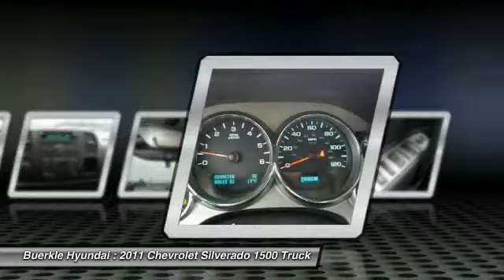2011 Chevrolet Silverado 1500 Saint Paul, White Bear Lake, Minneapolis, Inver Grove Heights MN R4842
Buerkle Hyundai
3350 Highway 61 North

Buerkle Hyundai
3350 Highway 61 North

2011 Silverado LT 1500. Here's your chance to save thousands on a one of America's most popular pickup trucks, the Chevrolet Silverado. New Car Test Drive said: The Silverado has a smooth ride and confident handling while delivering superior capability and power ... among the smoothest riding and quietest of all full-size pickups, and can be counted on to get the job done. Named a 2010 Consumer Guide recommended Buy. To take a closer look and test drive, please stop by our dealership in White Bear Lake. Buerkle ... A Better Way to Buy!